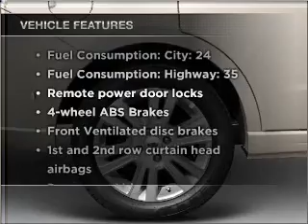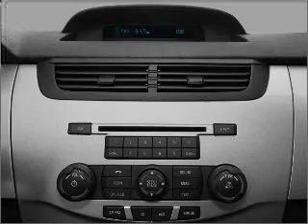2010 Ford Focus - Asheville NC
Year: 2010
Make: Ford
Model: Focus
Trim: SE
Engine: 2.0 liter inline 4 cylinder 16 valve
Transmission:
Color: Sterling Gray
Mileage: 0
Address:
325 Biltmore Ave